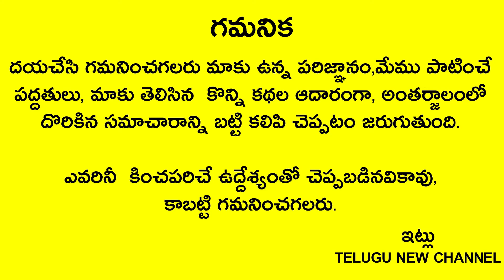తులసి మొక్క కింద వున్న చిటికెడుమట్టిని తీసి ఇలా చేస్తే కోట్లు వచ్చి పడతాయి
Telugu New

రేపు 5బుధవారం రహస్యంగా 8-9మధ్యలో తులసి మొక్క కింద వున్న చిటికెడుమట్టిని తీసి ఇలా చేస్తే 24గంటల్లో పాపాలు పోయి వద్దన్నా కోట్లు వచ్చి పడతాయి